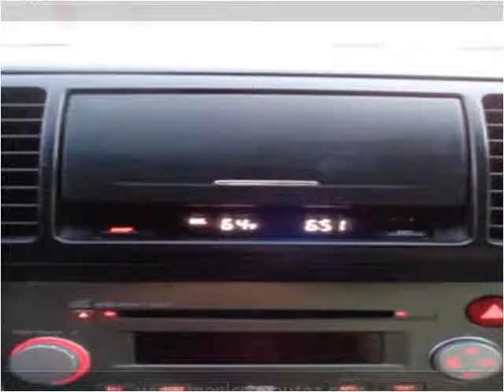2008 Subaru Outback Used Cars Roanoke VA